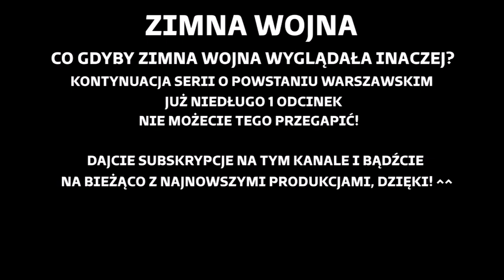ZWIASTUN | Alternatywna Historia Świata: Zimna Wojna | S01E00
║©️ OPIS SERII ©️║
Seria, jaką do was przygotowałem jest kontynuacją udanego Powstania Warszawskiego, mini specjalu, który zdobył dziesiątki tysięcy odsłon. Zimna Wojna w tej serii wygląda inaczej - USA i ZSRR ze sobą nie rywalizują z początku wojny, lecz ich głównym wrogiem jest Niemcy i Japonia - państwa, które w rzeczywistości po II WŚ zostały wyniszczone. Jak to będzie wyglądało w tej serii? Oglądajcie odcinki, aby się dowiedzieć!

║🎶 UŻYTE UTWORY 🎶║
↓ Uwaga! Utwory NIE SĄ MOJE, autor oraz tytuł podany poniżej: ↓

✔ Długość Filmu: 04:33